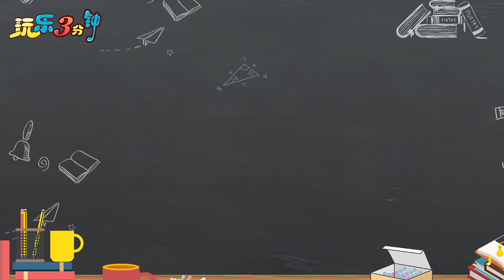樂樂拆箱：早教百寶功能箱玩具